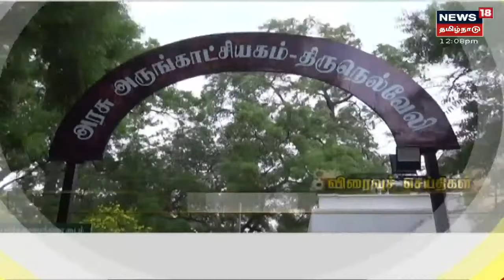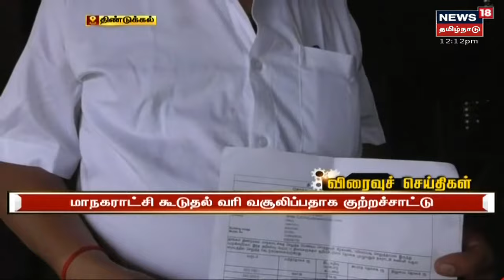Minister E.V, Velu | ஹைட்ராலிக் இயந்திரம் பழுதானதே விபத்து ஏற்பட காரணம்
மதுரையில் மேம்பால விபத்து நடந்த பகுதியில் பொதுப்பணித் துறை அமைச்சர் எ.வ.வேலு பார்வையிட்டார் | பாலம் இணைப்பு பணியின்போது ஹைட்ராலிக் இயந்திரம் பழுது காரணமாக விபத்து ஏற்பட்டுள்ளது; ஒப்பந்ததாரரின் அலட்சியமே விபத்துக்கு காரணம் என்றார் |